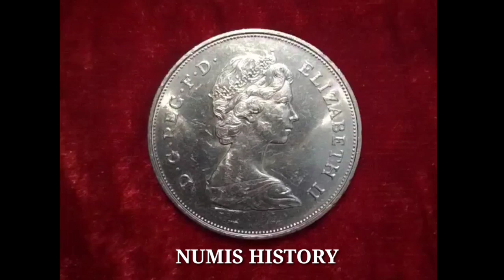BIG COIN 25 NEW PENCE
Queen- Elizabeth II (1952-date)
Type- Non-circulating coin
Year- 1981
Value- 25 New Pence
Composition- Copper-nickel
Shape- Round